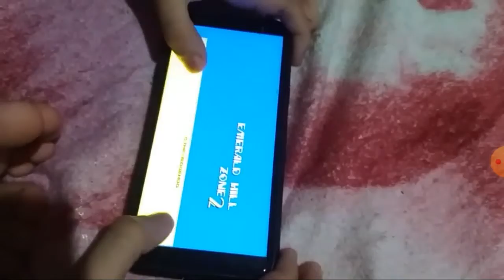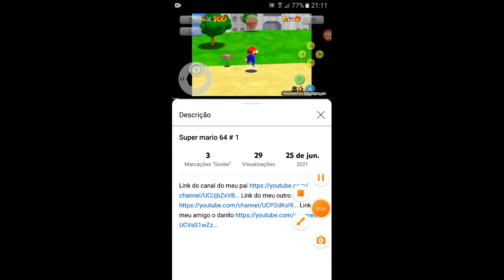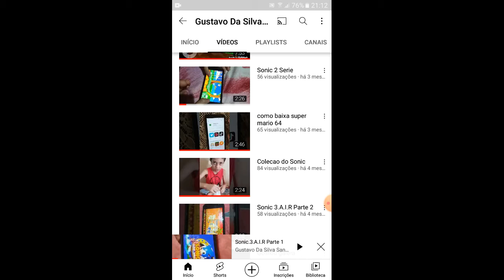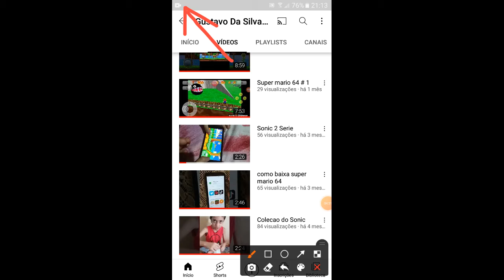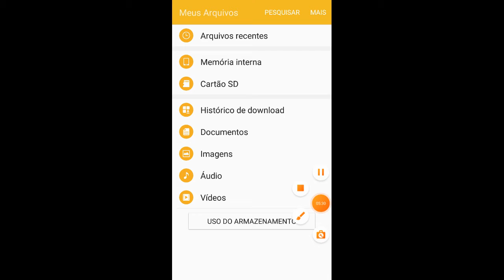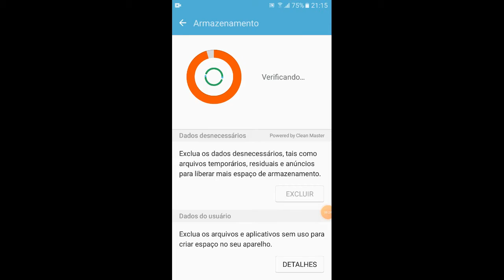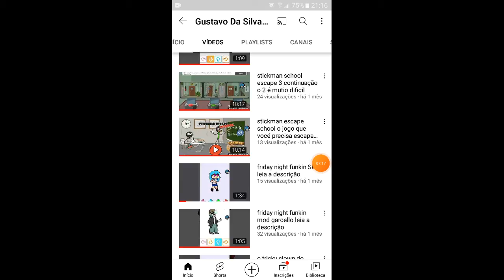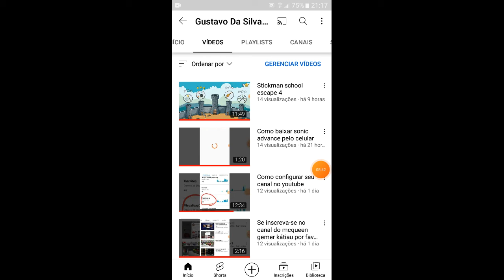porque eu demorei tanto para gravar explicando ver a descrição